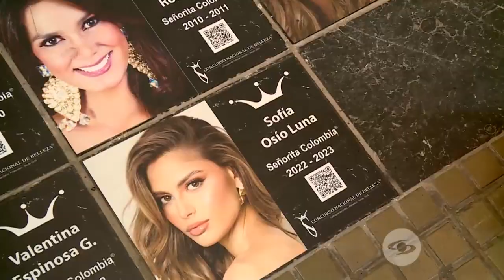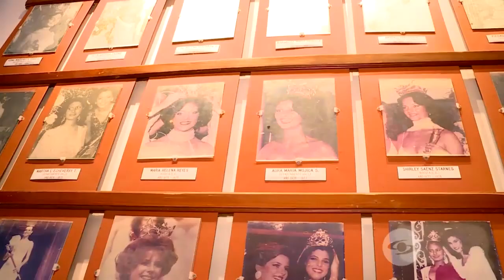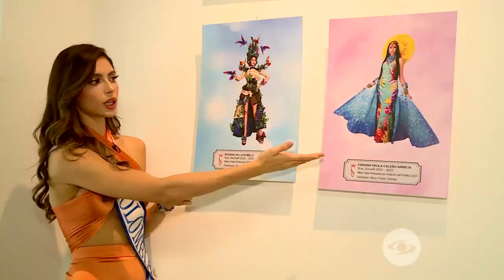La Red: Sofía Osío Luna hace un recorrido por la casa del Concurso Nacional de Belleza- Caracol TV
La señorita Colombia 2022 – 2023 Sofía Osío recibió a La Red en Cartagena para mostrarnos cómo es este lugar insignia y la casa de las reinas, pues conserva mucha historia en cada uno de sus elementos.